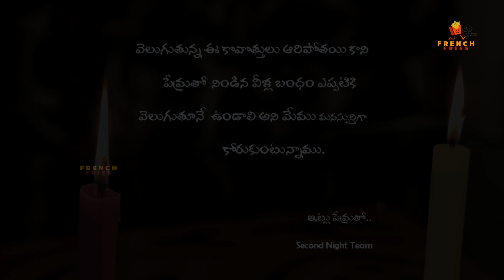Second Night || Latest Telugu Romantic Shortfilm || Directed By Shivscope || French Fries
Cast               : Gora, Divya
Lyrics             : Moses Petloju, Shivscope
D.O.P, Editor, Director : Shivscope
Producer       : French Fries Entertainments